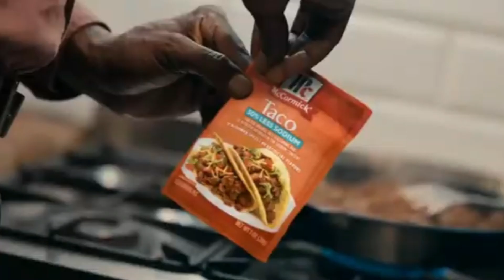Blue's Clues With Zach & You! Funding